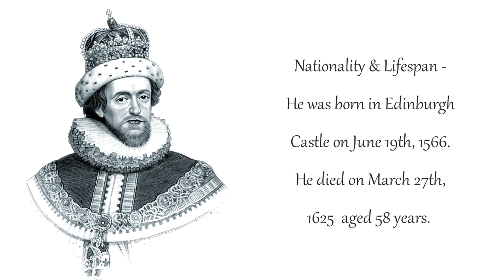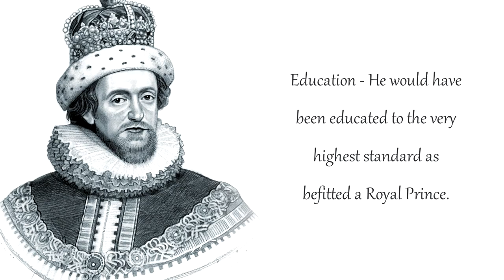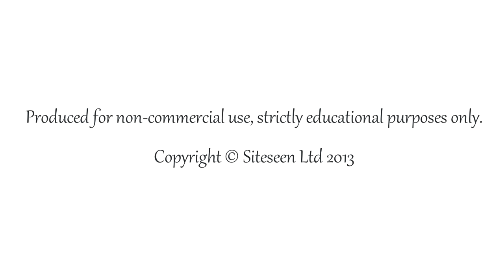James I of England